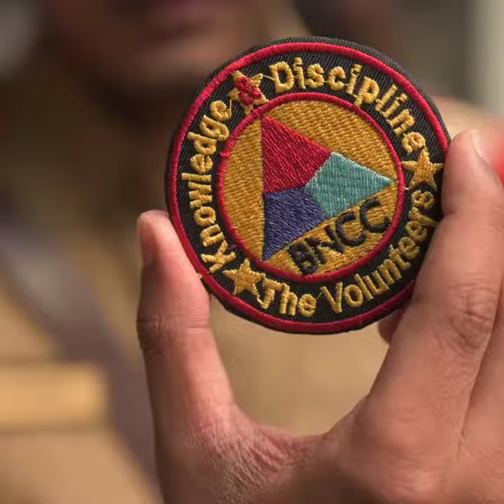Bangladesh National Cadet corps Dress decor B roll